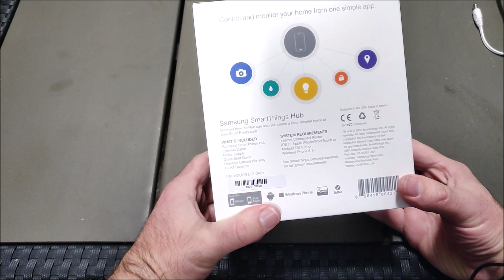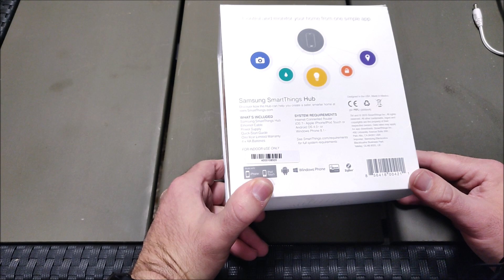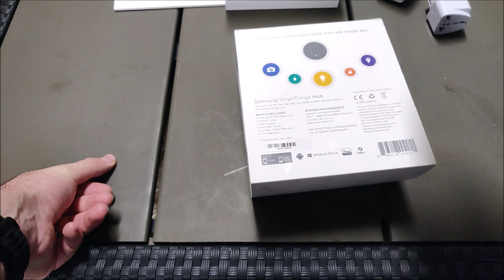Why I Bought the SmartThings Hub | Zigbee Hub Review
Discussion on why I bought a SmartThings Hub over all the other Zigbee Hubs / Gateways out there and what my experience has been like using the hub.

I really enjoy the SmartThings Hub since it has a great ecosystem and the custom device handlers make it very extendable in a relatively easy way compared to the competition.

TIMESTAMPS:
0:00 Introduction
00:20 Unboxing and features of the Smartthings v2 HUB vs v3 HUB
02:58 Why to choose the Smartthings HUB over other Zigbee HUBS
06:14 Invitation to discuss the hub option

SmartThings Hub (V2)
DE 👇👇 Buy something and support the Homeneer channel 👇👇
with my code: HOMENEER